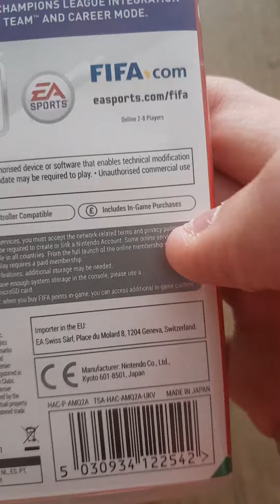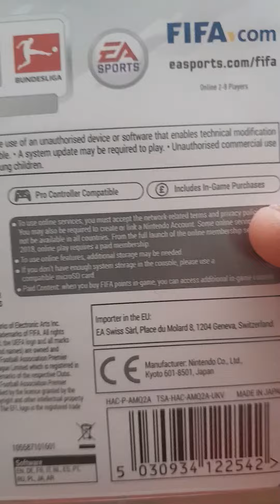FIFA 19 Nintendo Switch (UK) Unboxing